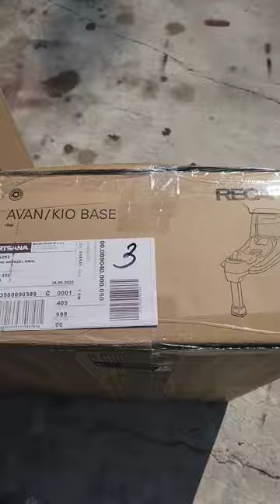Package from Poland | Recaro baby seat